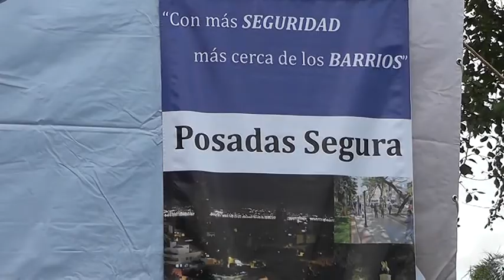Int Orlando Franco Inauguración Destacamento Policial